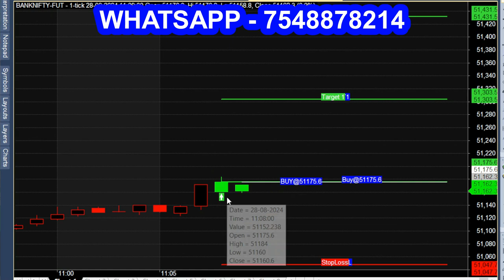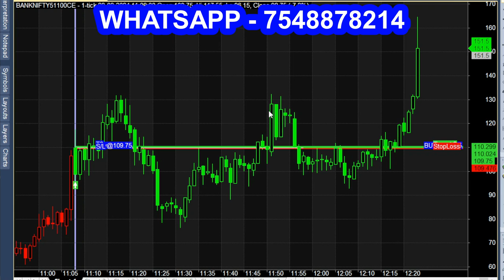Option Expiry Scalping 50 Point Strategy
50 Point at the Money Option scalping strategy.

nifty vs bank nifty options